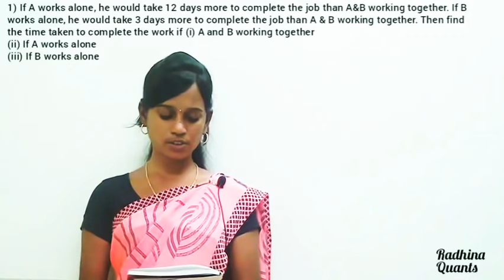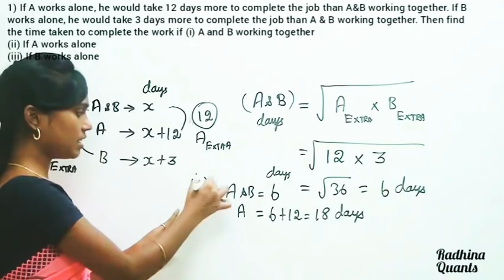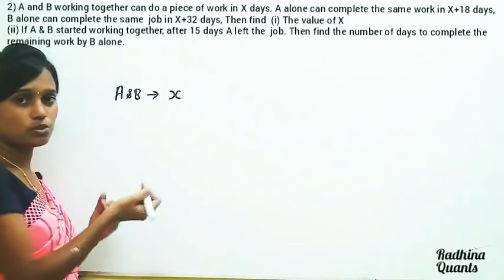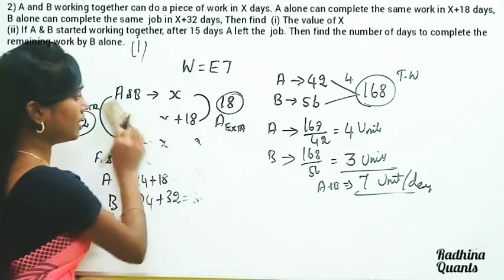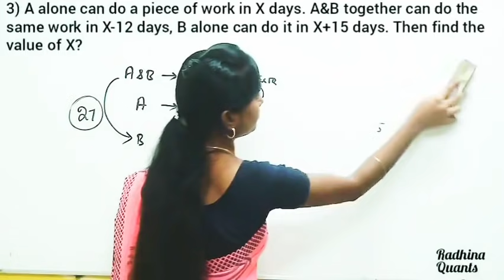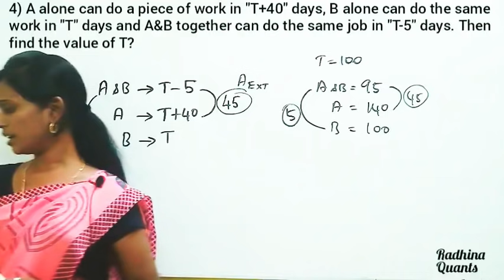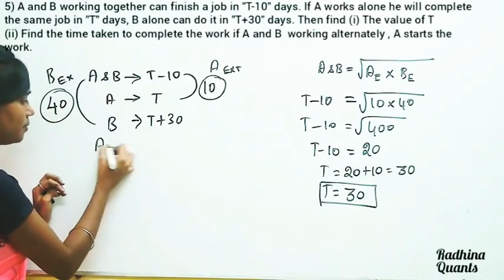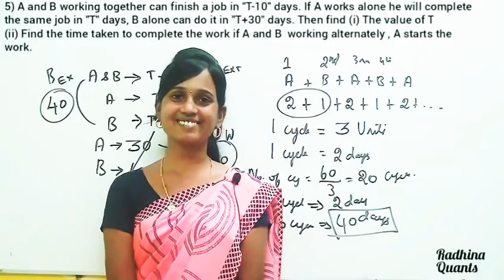TIME & WORK | PRACTICE -1 | SHORTCUTS & TRICKS| SBI/RBI/SSC/RAILWAYS/TNPSC | Ms. Radhina C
In this series, I'm going to provide mains level sums especially for SBI/RBI Mains examination